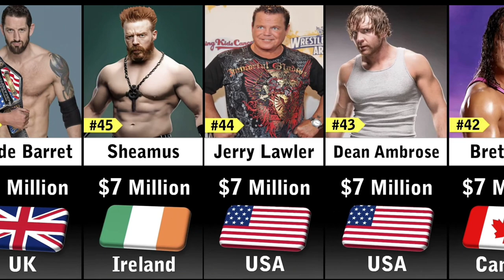Richest WWE Wrestlers 2023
Top 50 Richest WWE Wrestlers 2023 education wwe ‎@3Dtopdata  ‎@beautifulcomparison
wwe
richest wrestlers
john cena
richest wwe wrestlers
wrestler
top 10 richest wwe wrestlers
shorts
richest wwe wrestlers of all time
richest wwe superstars
roman reigns
top 10
wrestling
top 10 richest wwe wrestlers of all time
money
the rock
top 10 richest wrestlers
wwe wrestlers
triple h
brock lesnar
richest wrestler in the world
wwe superstars
gajendra prajapati
viral
richest wwe superstars 2022
top 10 richest wwe wrestlers in the world 2023
comparison video
youtube shorts
richest wwe wrestler
comparison
wwe royal rumble
richest wrestlers in the world
wwe highlights
wwe 2023
wrestle
vince mcmahon
top 10 richest wrestlers in the world
richest wwe wrestler 2022
wwe top 10
wrestlers
data comparison
people stats
wwe 2022
wwe clips
top 10 richest wwe superstars
randy orton
world data
richest wwe superstars 2023
viral shorts
wrestlelamia
rich
wwe wrestler
wwe royal rumble 2023
superstars
wwe news and rumors
data analytics
wwe news
data science
top
top 10 richest wrestler in the world
shorts viral
career
wwe 2k23
personal growth
school
collegelife
wwe smackdown
college
health
procrastinating
richest wrestlers in wwe
book recommendations
facts
top 10 richest wrestlers in the world in 2023
top 50 richest wrestlers
richest wwe wrestler of all time
viral video
top 5
booktube
books
top 10 richest wwe wrestlers in the world
teenage
teenagers
top 10 richest wwe superstars 2023
most richest wwe superstars
richest
rock
motivation
dwayne johnson
mcmahon
sports
how to study for exams
highest paid wwe wrestlers 2023
usa
big facts
big show
the undertaker
hulk hogan
how to study
kurt angle
richest wwe
study tips
wwe 2021
wwe moments
exam tips
gajendraprajapati
net worth
top things world
top 10 richest wrestlers in the world 2023
topthingsworld1
richest wwe wrestler 2023
ww
vlog
australia
delicious
cook
comedy
education
nasa
porn
xxx
india
nepal
toronto
resting
www
trending
mostpaidwweplayers
mostpaidwwesuperstars
viralshorts
wwesuperstars
ranking
‎ ranked
explore
‎trending
‎top 10
‎usa
‎united states
royal rumble
‎wrestling‎
sports‎
wrestler‎
youtubeshorts
wwe full match
world's wealthiest wrestler
too ten richest wrestlers
chat gpt wrestling
asmr eating
netflix wrestling
व्यावसायिक कुश्ती
डब्लू डब्लू ई
top 10 wwe wrestlers of all time
wwe powerful man
top 10 wwe wrestlers
top 10 most powerful wrestlers in wwe
top 10 most powerful wrestlers in the world
top 15 richest wrestlers in the world 2023
richest wwe wrestlers 2022
1million
wwe wrestlers 2023
views
10 most followed wwe women
most followed wwe women
top 10 most followed wwe women
10 most followed wwe women superstars
most followed wwe women superstars
top 10 most followed wwe women superstars
10 rich wrestlers
top 10 rich wrestlers
10 richest wrestlers
rich wrestlers
10 rich wwe superstars
top 10 rich wwe superstars
10 richest wwe superstars
rich wwe superstars
10 richest wrestlers in the world 2022
top 10 richest wrestlers in the world 2022
wwe salaries per month
highest-paid wrestler of all time
world data comparison
bhoot
wwe wrestlers size comparison
wwe wrestlers ranking
rock net worth
film
data expand
cricbuzz
google mmaps
yahoo
wwe ronda rousey
wwe paige
top 10 richest wwe wrestlers in 2023
wwe roman reings
top 5 most searched wwe superstar
top wwe wrestlers 2022
wwe wrestlers height
highest paid wwe superstars
richest wwe superstar of all the time
best wwe wrestler 2022
top 10 wwe richest wrestlers in the world 2023
shorts
shorts
richest ufc fighters
top 10 ufc fighters
top 5 ufc fighters in the world
ufc fighters
top wwe fighters
top wrestler
top richest wrestler in the world
top 10 richest wwe wrestler in the world
top 5 richest wwe wrestler in the world
information
science
yt short
handsome men
wwe short
vince mcmahon stephanie
$60 million
net worth: $18 million
mick foley
chris jericho
stacy keibler
steve austin
triple h & stephanie mcmahon
dwayne “the rock” johnson
the world wrestlers
wrestlers in the world
top 10 richest wwe
study wave
highest paid wwe wrestlers in 2023
seth rollins
undertaker
richest wrestlers
the rich list: the top 5 highest paid wwe wrestlers in 2023
stone cold steve austin
richest wwe superstars
richest wwe wrestlers
richest wwe wrestlers in the world
richest wwe wrestlers in the world in 2023
logical top ten
top ten
10
caugh on camera
fun facts
amazing facts
interesting facts
top 10 richest wwe superstars in 2023
 10
top 10 highest paid pro wrestlers 2022